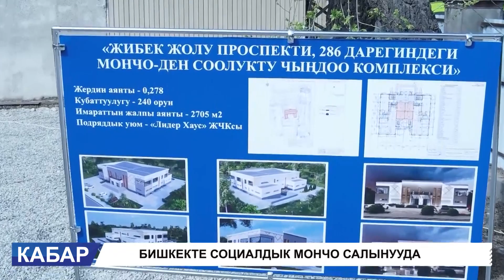БИШКЕКТЕ ЭСКИ МОНЧОНУН ОРДУНА ЖАҢЫ ЗАМАНБАП МОНЧО САЛЫНУУДА